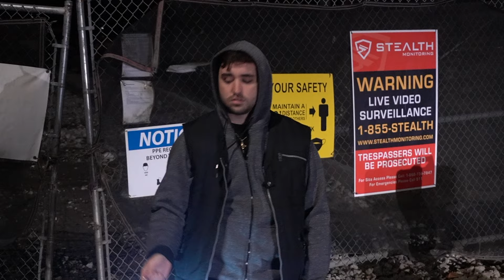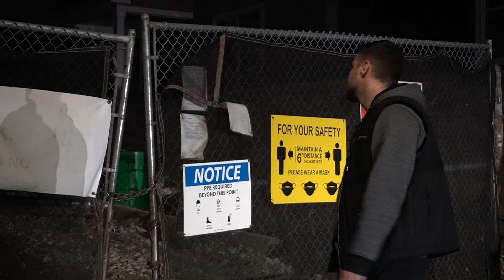Steve Prophet - Vibe With Me (Official Video)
Behind the scenes on my Instagram @steve_prophet

Thanks for all the support, new video next week